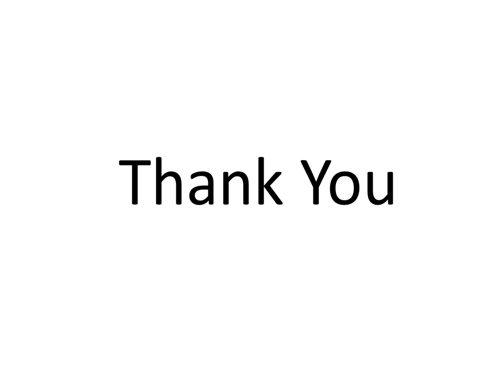Need to Know About Hurricane Insurance Claims of Your Property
It is true that the hurricane insurance claim process is very complex and arduous. If your residences or commercial property was damaged by a Hurricane, then you may be eligible to receive compensation. Our company helps you and provides Hurricane Insurance Claims.